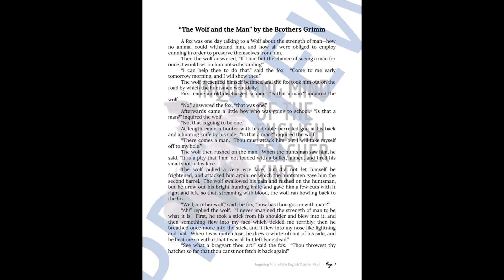"The Wolf and the Man" by the Brothers Grimm Quiz and Answer Key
Evaluate general reading comprehension and eliminate assessment planning responsibilities with this plot-based quiz covering a cautionary fairy tale by the Brothers Grimm: "The Wolf and the Man." The assessment may double as a guided reading worksheet to facilitate active engagement with the narrative. An answer key is included. Find this assessment here: